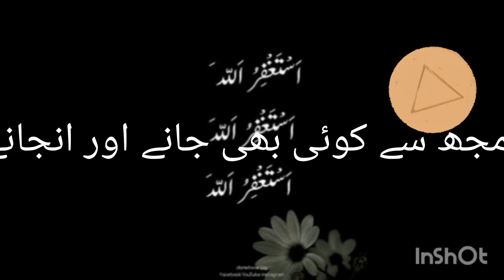شب برات کی مبارک باد اہل اسلام اور تمام یوٹیوب کی ٹیم کو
اہل اسلام اور یوٹیوب  کی تمام ٹیم کو میری طرف سے شب برات کی ایڈوانس   مبارک ہو
اللہ پاک  مجھ سے جانے اور انجانے میں کوئی غلطی ہو گئی ہو یا کسی دوست یا یوٹیوب پر کسی کا دل میری وجہ سے دکھا ہو تو معافی چاہتا ہوں پلیز معاف کر دیں
خان عباسی اسلامی چینل